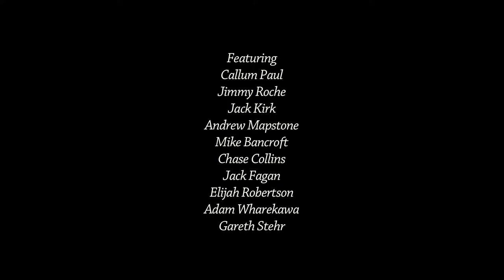Vans Crusty Coercion 2014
Vans Australia skateboard team trip to Auckland New Zealand, November 2014.
Featuring Callum Paul, Jimmy Roche, Jack Kirk, Andrew Mapstone, Mike Bancroft, Chase Collins, Jack Fagan, Elijah Robertson, Adam Wharekawa and Gareth Stehr.
Filmed and edited by Bill Bycroft.